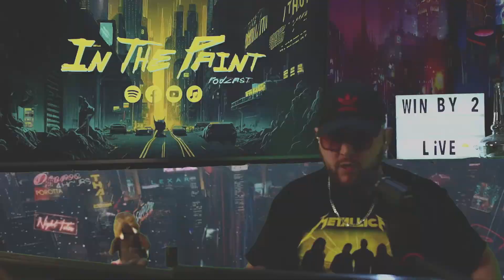Hackoween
Join us this Wednesday at 11 A.M for a special Hackoween as we go over all the bad shows, bad bits and bad costumes from this past week in the Hackverse.

Edit by: @JayWDubbya